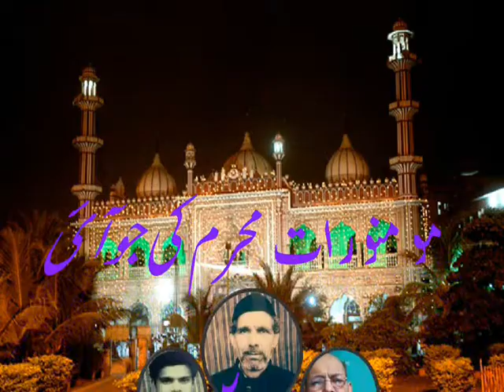Momino Raat Muharram ki jo Aayee daswin BY AMEER QUASIM ZAIDI KAWAL